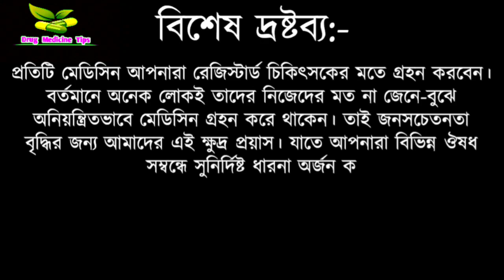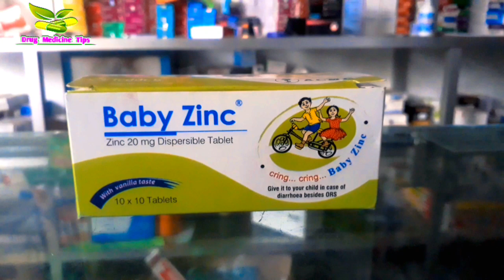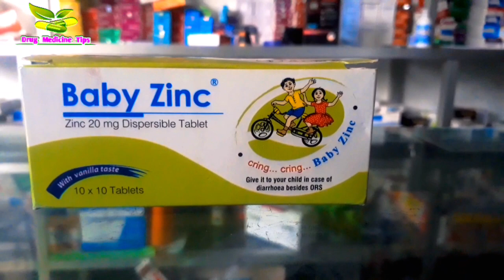Baby zinc| শিশুদের ডায়রিয়া প্রতিরোধ ও রোগ প্রতিরোধ ক্ষমতা বৃদ্ধি করতে বেবি জিংক।